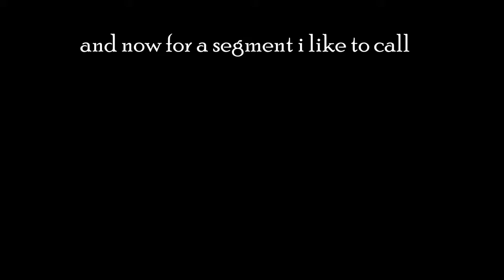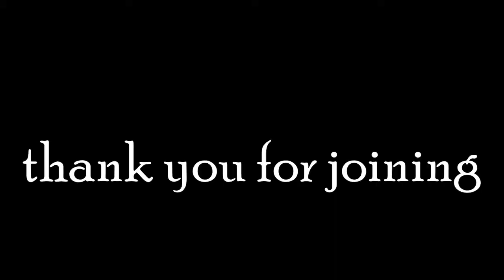butter dog at an indeterminate amount of minutes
we won all these